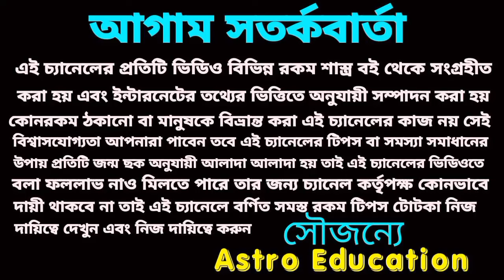১২ বছর পর 8 রাশির অমৃত বর্ষা হবে!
১২ বছর পর এই আটটি রাশির অমৃত বর্ষা হবে